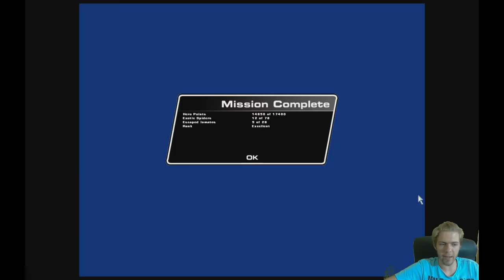Spider Man | The Movie 2 | Episode 14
Welcome to another let's play video of Spiderman 2 with Psycho by Projects, join us on our adventures through games.

Spider-Man 2 is the name of various action games based loosely on the Spider-Man 2 film. They are follow-ups of the game Spider-Man: The Movie, and the series is followed by Spider-Man 3. These games were published by Activision for many different systems in 2004.
The games are adaptations of the film Spider-Man 2. The GameCube, PlayStation 2 and Xbox versions of the game, developed by Activision's Treyarch studio, allow the player to freely roam around Manhattan, Roosevelt, Ellis, and Liberty Islands. The home console versions were also innovative in that physics-based algorithms simulated Spider-Man's web swinging in three dimensions, creating a new game mechanic unlike the traditional jumping or flying of previous Spider-Man games.